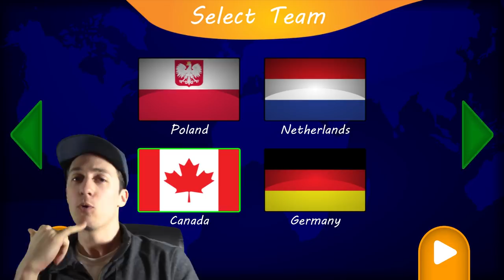VOLLEYBALL GAME WITH NO SPIKING!?!? | VTree Beach Volleyball Gameplay Episode 1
VOLLEYBALL GAME WITH NO SPIKING!?!? | VTree Beach Volleyball Gameplay Episode 1 presented by Yes Guy Gaming. Took a look through the Steam library and found this beach volleyball video game perfect for Yes Guy Gaming! Garrett play's through VTree Beach Volleyball, if you are a volleyball fan and you play video games, you definitely need to check out this beach volleyball gameplay video!